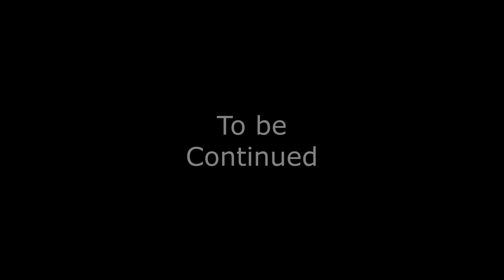Apex Construct Part 9 - Another Toy